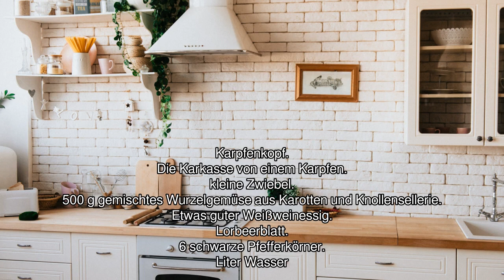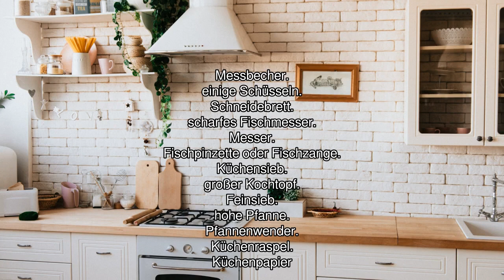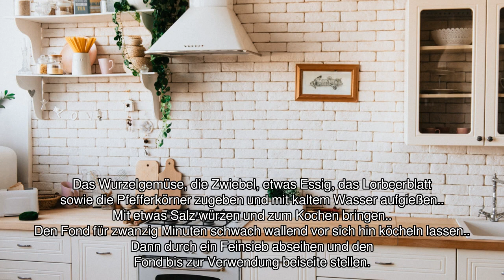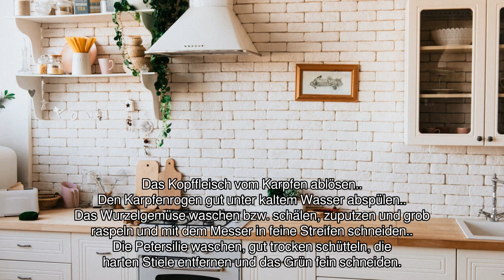[Audio-Rezept] Wiener Fischbeuschel-Suppe - Einfaches Rezept zum Nachkochen